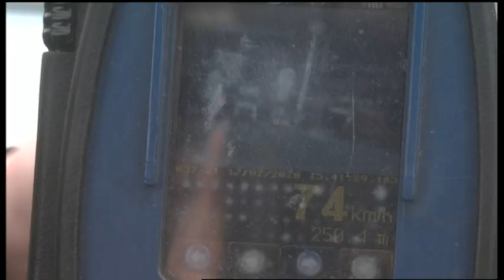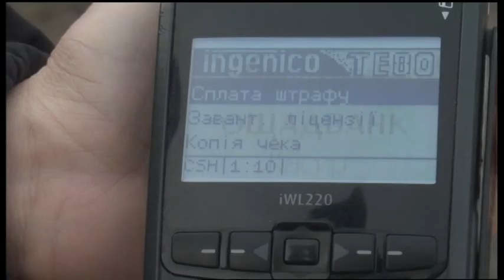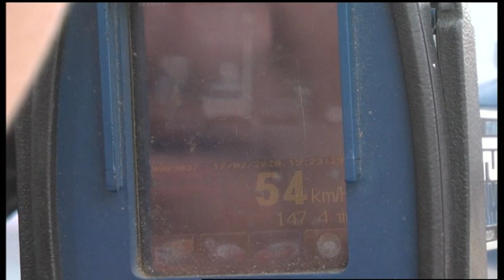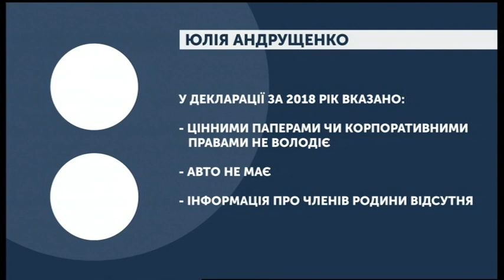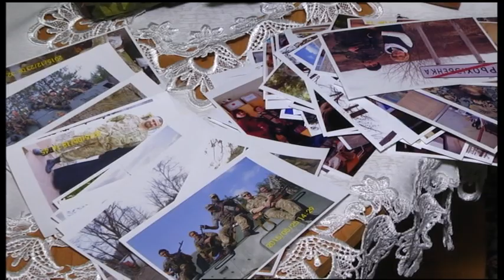18.02.2020. Новини. 20:30